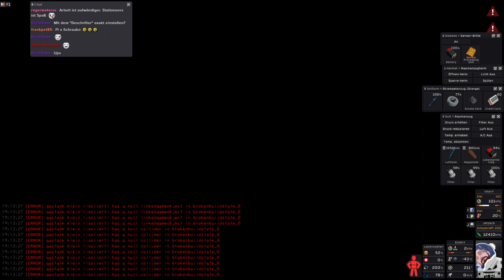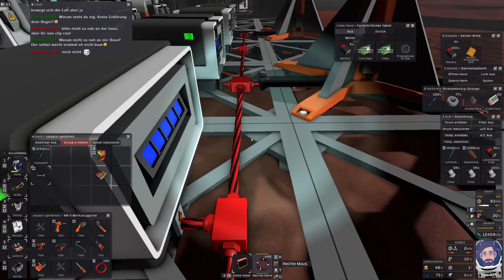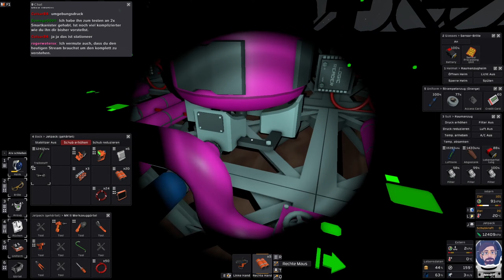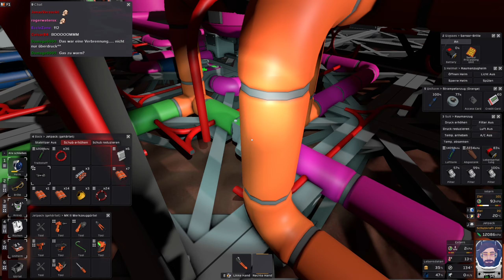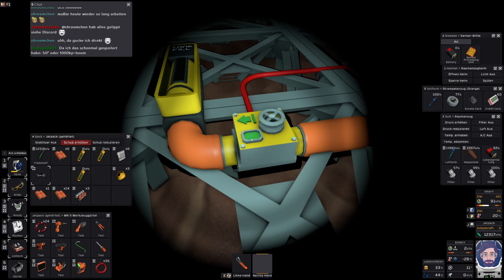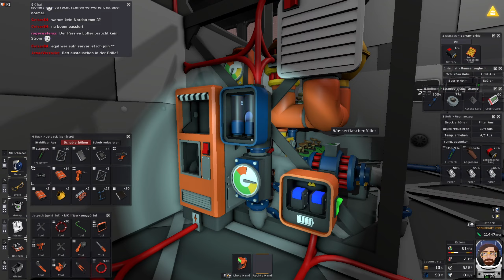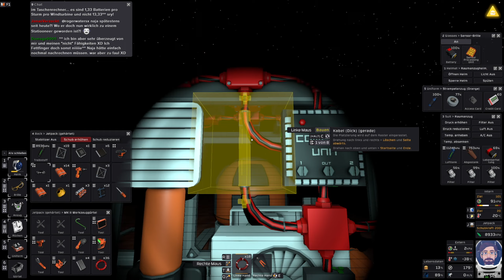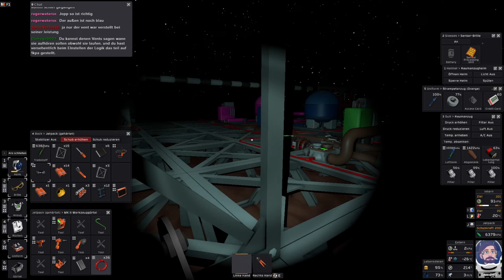Boom Boom Boom Boom 🎶💥 - 29 - Stationeers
Stationeers befördert uns auf einen abgelegenen Planeten / Mond oder anderen Himmelskörper. Das Ziel ist zu überleben und eine funktionierende Raumstation aufzubauen. Das Spiel bietet einen komplexen Aufbau und physikalisch sehr realistische Vorgänge.

Deutsche Übersetzung Mod von Jonas

Boom Boom Boom Booooom 🎶💥 - 29 - Stationeers